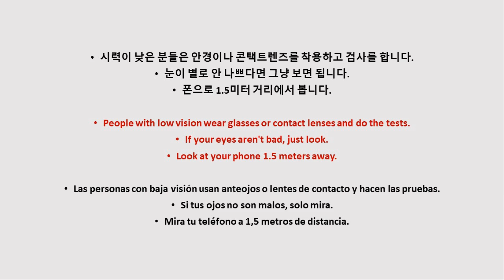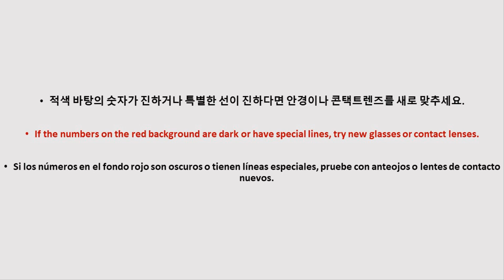스마트폰으로 해보는 간단한 시력검사 / vision test / Prueba de vision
스마트폰으로 해보는 간단한 시력검사 (한국어 제목)
Try a simple eye test with your smartphone (영어 제목)
Try a simple vision test with your smartphone

Pruebe una simple prueba ocular con su teléfono inteligente (스페인어 제목)

콘택트렌즈 한국에서 제일 저렴하게 판매하기 위해 노력합니다.

시력검사 잘하는 이근수(옵티션끈) 안경사가 있습니다. 꼭 예약을 해야합니다.

칼자이스 장비가 풀로 세팅되어 있습니다. 전세계에서 높은 수준의 장비를 보유하고 있습니다.

안경은 가까운 동네에서 하는것이 아닌 전문가에게 찾아가서 제대로된 응대를 받으셔야 합니다.

안경과 눈에 대한 정보를 앞으로 많이 올리겠습니다.